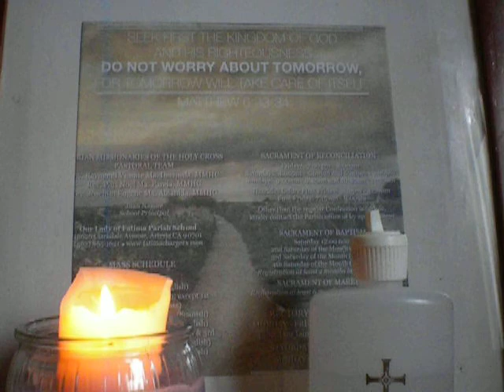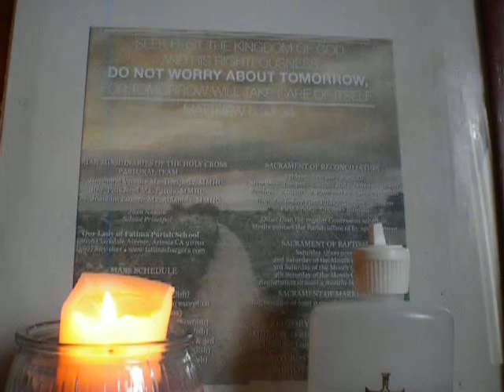Matthew 6:33-34/DO NOT WORRY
IN NOMINE PATRIS ET FILII ET ESPIRITUS SANCTI.  AMEN.
Seek first the Kingdom of God and His righteousness, do not worry about tomorrow, for tomorrow will take care of itself...Matthew 6: 33-34